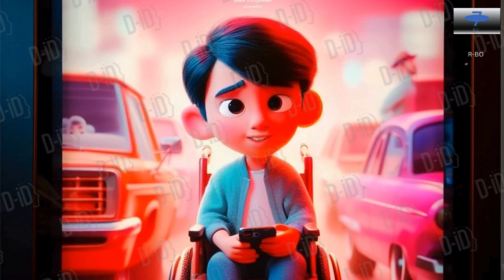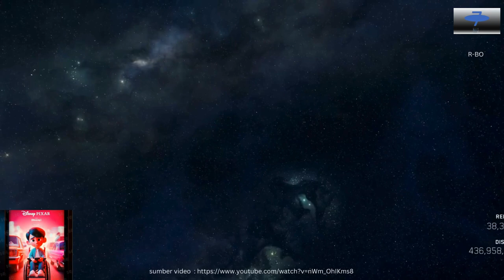Masa Depan Game StarEngine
sumber video/foto/musik